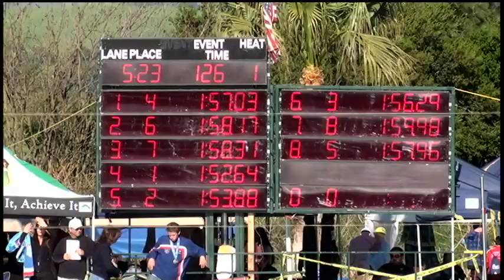Boys 15 16 200 Yard IM Day 4 Final A